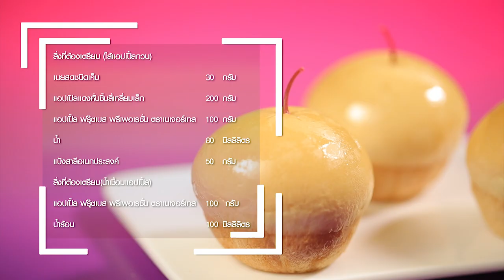ขนมปังไส้แอปเปิลกวน สูตรเด็ด ทำง่าย สไตล์ "อ.ยิ่งศักดิ์"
ขนมปังไส้แอปเปิลกวน

ผลิตภัณฑ์: แอปเปิ้ล ฟรุ๊ตเบส พรีเพอเรชั่น ตราเนเจอร์เทส

สิ่งที่ต้องเตรียม (ไส้แอปเปิ้ลกวน)
แอปเปิลแดงหั่นชิ้นสี่เหลี่ยมเล็ก  200 กรัม
แอปเปิ้ล ฟรุ๊ตเบส พรีเพอเรชั่น ตราเนเจอร์เทส 100 กรัม
สิ่งที่ต้องเตรียม(น้ำเชื่อมแอปเปิ้ล)

สิ่งที่ต้องเตรียม (ขนมปัง)
พิมพ์ถ้วยจีบ (ทาเนยขาว)
ก้านแอปเปิล สำหรับตกแต่ง

วิธีทำ(ไส้แอปเปิ้ล)
1. ใส่เนยสดชนิดเค็มลงในภาชนะ นำขึ้นตั้งไฟ พอเนยละลาย ใส่แอปเปิลแดง ผัดจนกระทั่งแอปเปิลนุ่ม เติมน้ำและแอปเปิ้ล ฟรุ๊ตเบส พรีเพอเรชั่น ตราเนเจอร์เทส ผัดจนส่วนผสมเข้ากัน
2. ค่อยๆ ใส่แป้งสาลีอเนกประสงค์ ผัดจนส่วนผสมจับกันเป็นก้อนและแป้งสุกดี ปิดไฟ พักไว้ให้เย็นสนิท เตรียมไว้
วิธีทำ (น้ำเชื่อมแอปเปิ้ล)
เทแอปเปิ้ล ฟรุ๊ตเบส พรีเพอเรชั่น ตราเนเจอร์เทสลงในภาชนะ ตามด้วยน้ำร้อนคนให้เข้ากัน เตรียมไว้

1. ใส่แป้งสาลีทำขนมปังลงในอ่างผสม ตามด้วยยีสต์แห้งสำเร็จรูปสำหรับทำขนมปังหวาน เกลือป่นเสริมไอโอดีน นมผงและน้ำตาลทราย เปิดเครื่อง นวดผสมพอเข้ากัน
2. เติมไข่ไก่และน้ำ นวดจนส่วนผสมจับกันเป็นก้อน ใส่เนยสดชนิดเค็ม นวดจนก้อนโดเนียน ปิดเครื่อง
3. ชั่งก้อนโดน้ำหนัก 40 กรัม คลึงจนเนียน แผ่แป้งออก ตักไส้แอปเปิลกวนตรงกลาง หุ้มไส้ให้มิด บีบตะเข็บให้สนิท วางลงในพิมพ์ที่เตรียมไว้
4.  พักจนขึ้นเป็น 2 เท่า นำเข้าอบที่อุณหภูมิ 375 องศาฟาเรนไฮต์ นานประมาณ 15-20 นาทีหรือจนกระทั่งสุก
5. ทาหน้าขนมปังด้วยน้ำเชื่อมแอปเปิล ใช้นิ้วกดตรงกลางขนมปัง ตกแต่งด้วยก้านแอปเปิล จัดใส่ภาชนะ พร้อมเสิร์ฟ

▲Line @yingsakfood